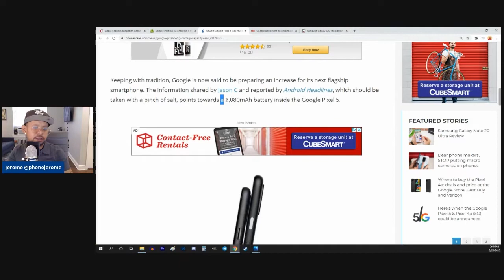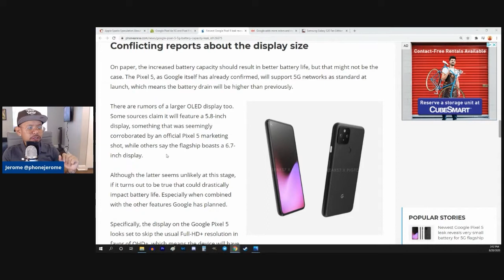The Pixel 5 will be DOA if it ships with a 3,000mAh battery. GOOGLE, DON'T LET THIS HAPPEN